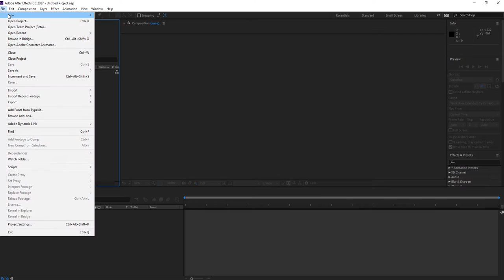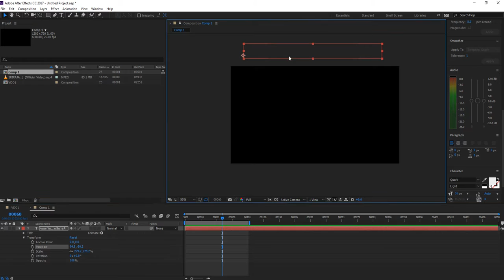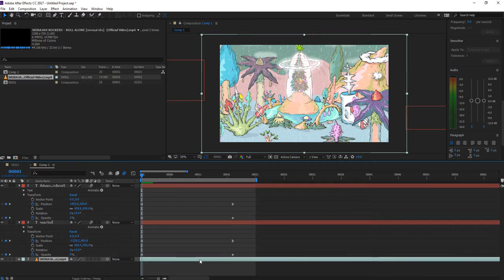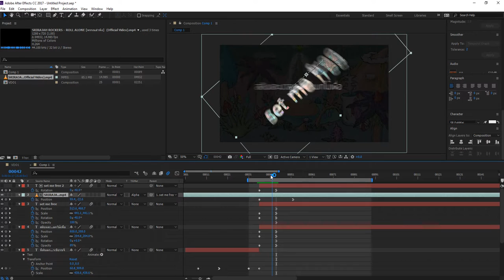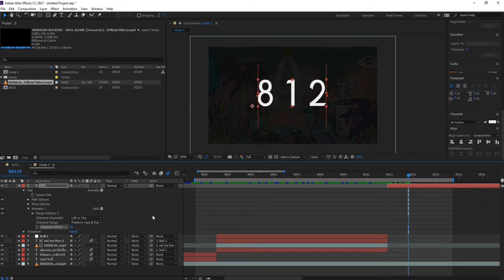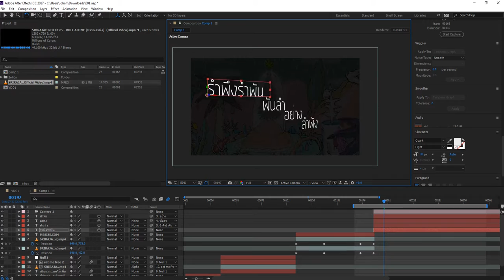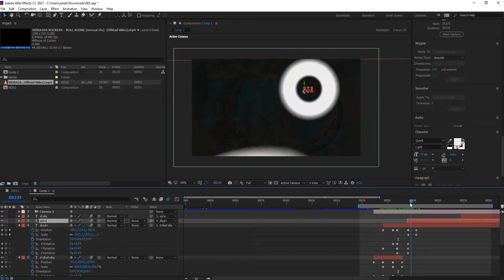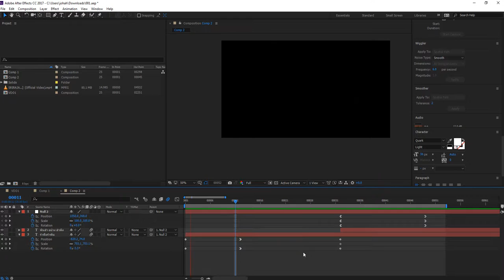MESISE.COM - สอน AFTER EFFECT Typo Lylic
สวัสดีครับชาว MESISE วันนี้พอมีโอกาสว่างมาสอนน้อง ๆ นศ ฝึกงานให้ทำการบ้าน Typo Lylic กันครับ น้อง ๆ ผู้มีพื้นฐานน้อยในการใช้งานโปรแกรม After effect เลยต้องเน้นย้ำกันหน่อย อาจจะน่าเบื่อไปบ้างนะครับ เพราะมันเน้นพื้นฐานจริง ๆ เลยก็ว่าได้ ฮ่ะ ๆๆ

สงสัยยังไงไปสอบถามในแฟนเพจ FB ได้นะครับ

ขอขอบคุณเพลง - SRIRAJAH ROCKERS - ROLL ALONE [พรรณลำพัง] (Official Video)